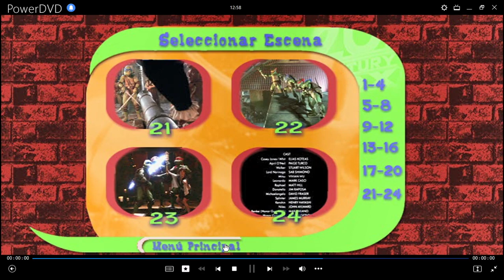Las Tortugas Ninja 3 DVD Menu 2004 en español